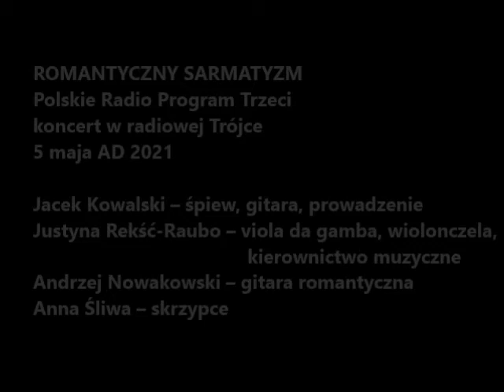KORALE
KORALE. Władysław Syrokomla - wiersz, Wiktor Każyński - melodia. Nagranie z koncertu ROMANTYCZNY SARMATYZM w Studio im. Agnieszki Osieckiej Polskie Radio Program Trzeci 5 maja 2019 godz. 21:00
Jacek Kowalski – śpiew, gitara, prowadzenie
Justyna Rekść-Raubo – viola da gamba, wiolonczela, kierownictwo muzyczne
Andrzej Nowakowski – gitara romantyczna
Anna Śliwa – skrzypce